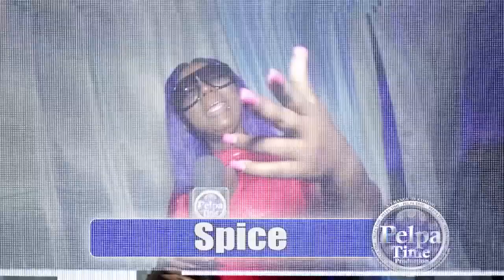Vybz Kartel looks like he have his eyes on PABLO YG, The Talented youth ready to break big